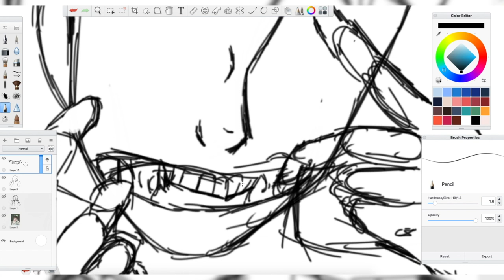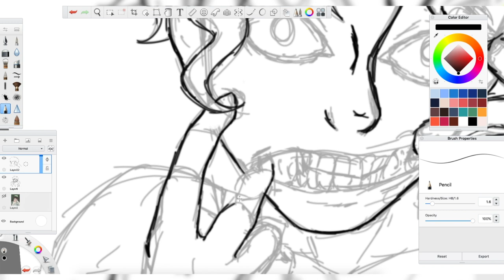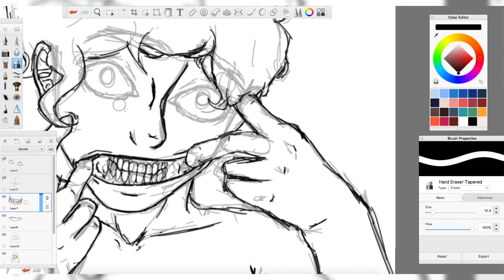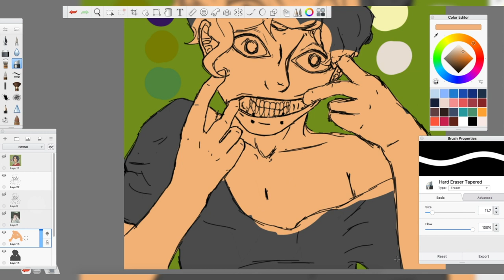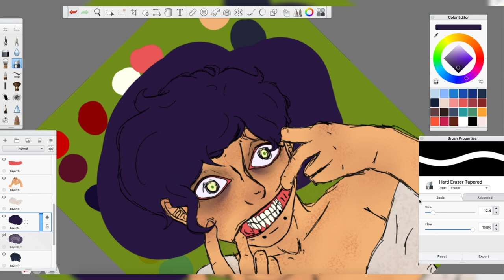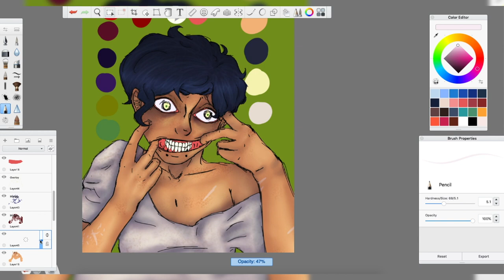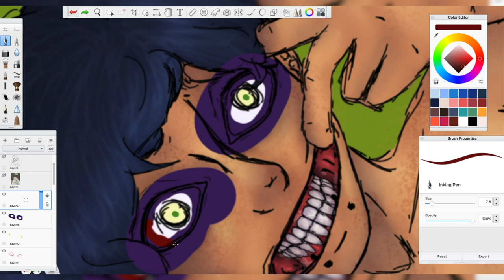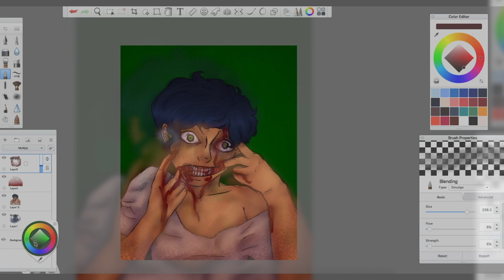Impulse [Blood warning]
oc time babey

All the things she said - Tatu (Fernando Garibay remix)

Social Climb - IDKHBTFM

Volatile Times - IAMX